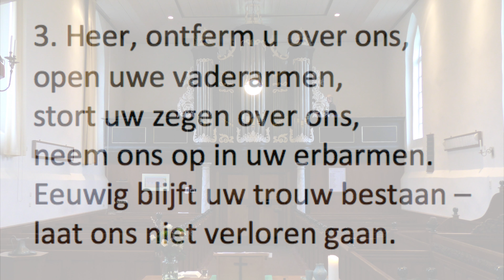Zondag 31 januari 2021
Protestantse Gemeenten Scharmer?Harkstede, Slochteren & De Woldkerken